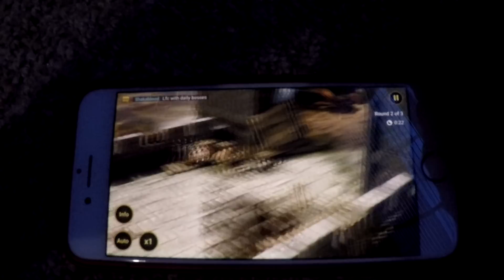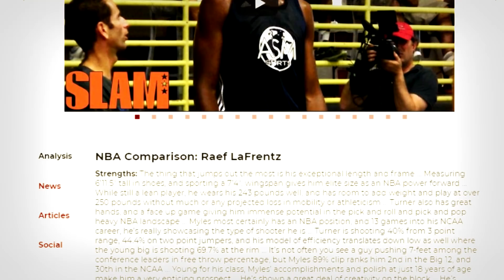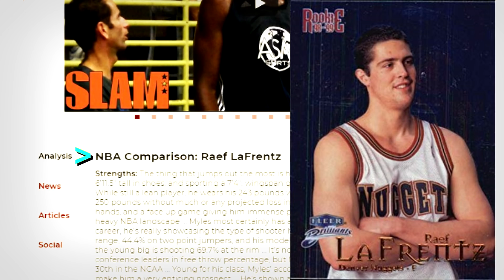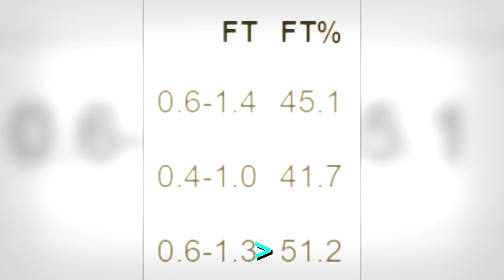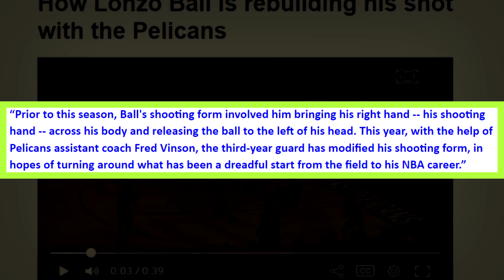Everyone Expected Them To Have Breakout Seasons, But...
Install Raid for Free ✅ IOS ✅ ANDROID ✅ PC and get a special starter pack 💥Available only for the next 30 days!
Myles Turner and Lonzo Ball both have completely different career paths and expectations. However, everyone expected them to have breakout seasons this year. While Lonzo has gotten better, Myles has a much different role than before. Hope you enjoy!

► Sources:
Stats and box-scores from Basketball-Reference.com